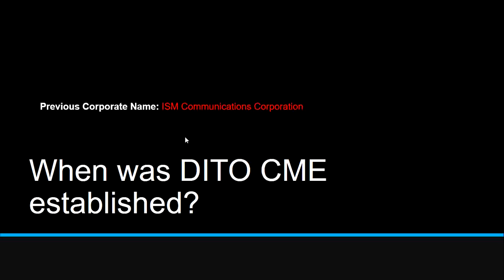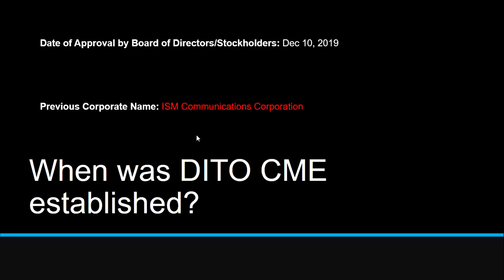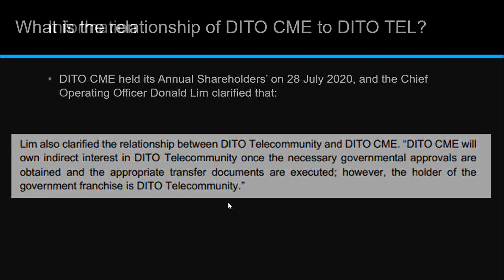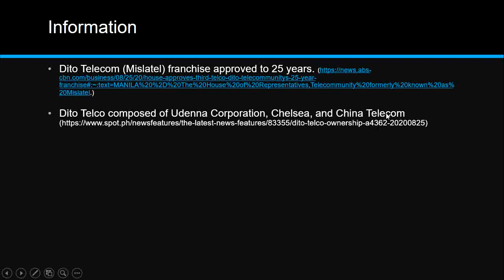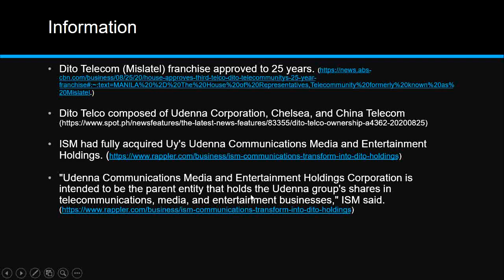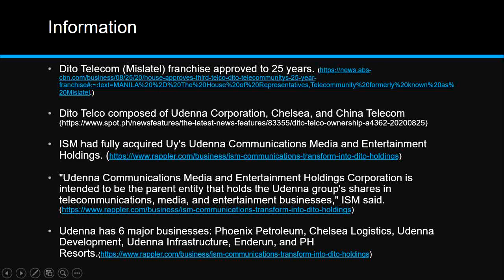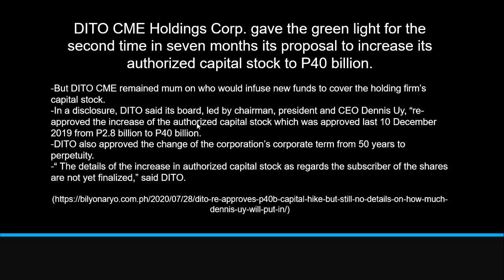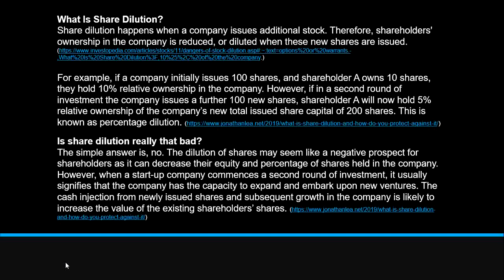DITO CME (Things to know!)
This video contains some insights for the stock

Also, if you are interested how to know the 8k rule, you can click on this for a detailed explanation.

And for those who wanted to join the Philippine Stock Market, this can give you some information on how to do so